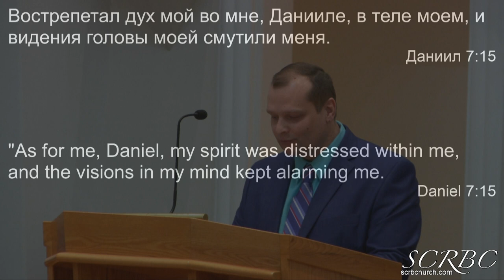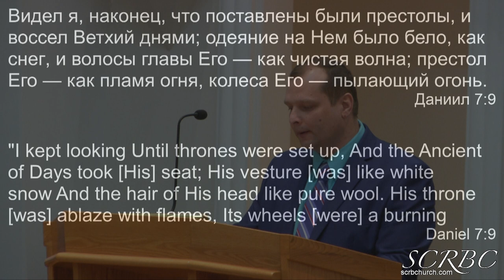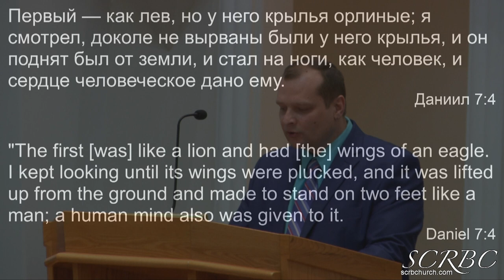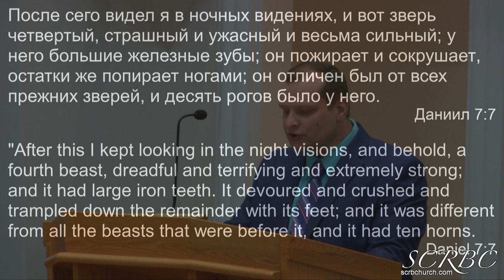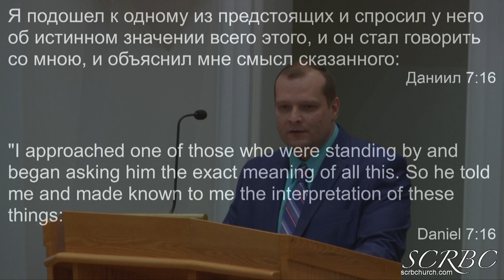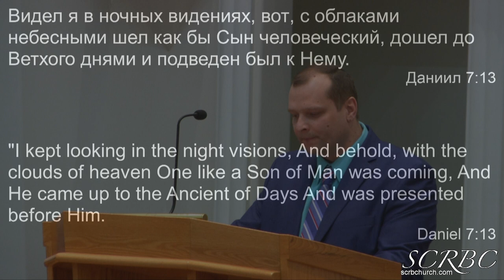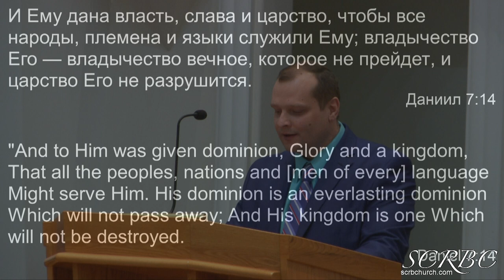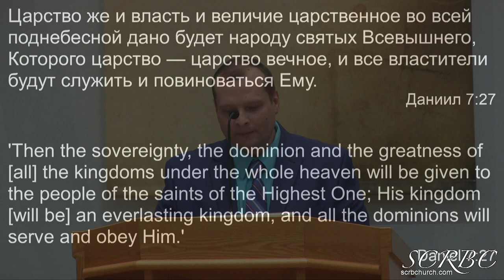03 08 2020 Сын Человеческий В Ветхом Завете Д Смирнов